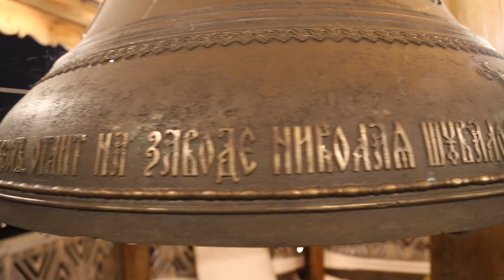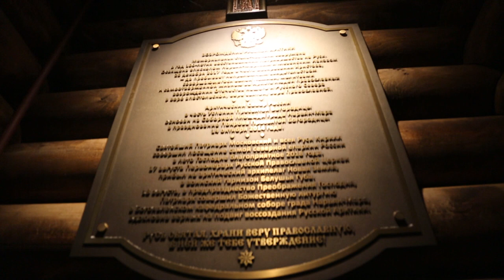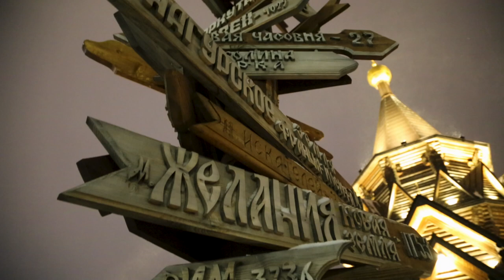Свято-Богоявленский храм (город Нарьян-Мар)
Зарисовка Дмитрия Лукевича.